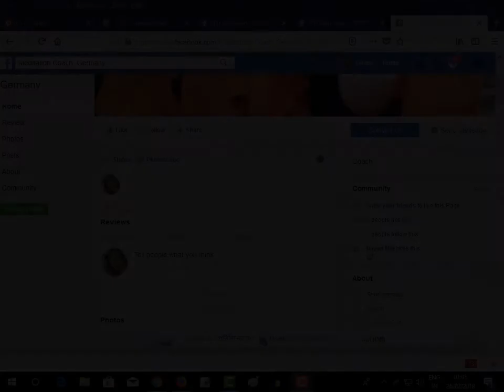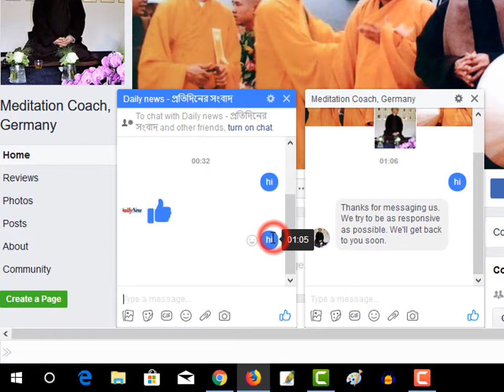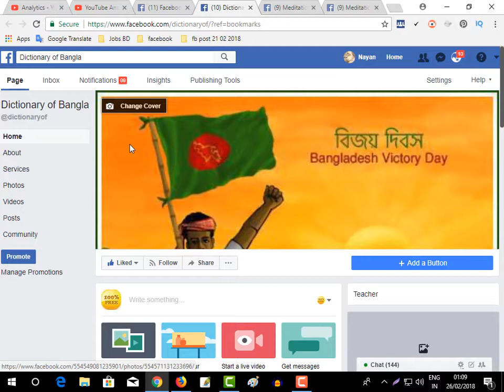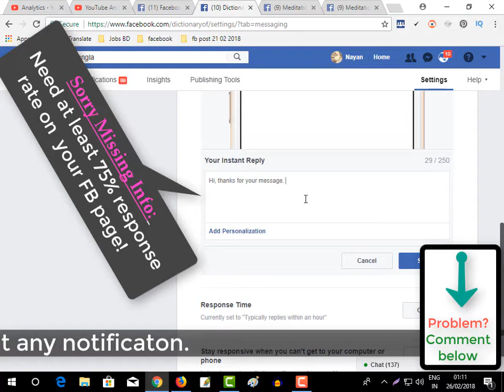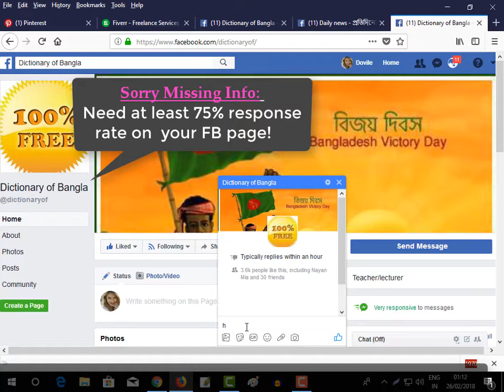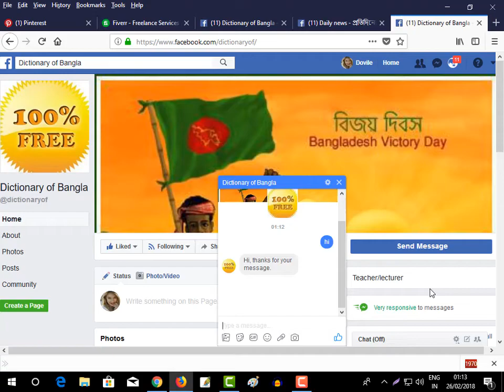Facebook Auto Reply: from fb page reply to any message (2018) in bangla, customize auto response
facebook auto response assistant enable easily. Facebook Auto Reply: from fb page reply to any message (2018) in bangla, customize auto response. Do you want to enable this auto response assistant on your facebook page? then you need the following requirements:
1. You have the editing power (Admin/moderator)
2. The page response should be at least 75%.

facebook response assistant examples, facebook instant reply, facebook instant replies, how to set auto reply in facebook chat, facebook messenger auto reply personal, facebook auto reply message when offline, facebook auto reply script everything is pity much same.

Questions solved:
1. how to set facebook auto reply message when offline?

2. how to use facebook auto reply script?

3. what is and how to set fb chat auto reply?

4. what is facebook auto reply bot and how to set it?